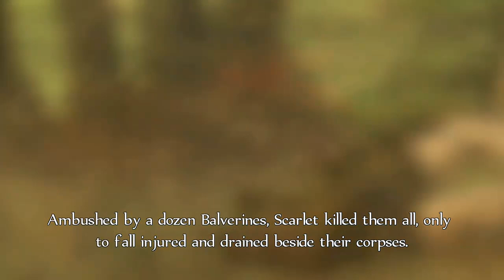The witchwood arena and the villianous revealed